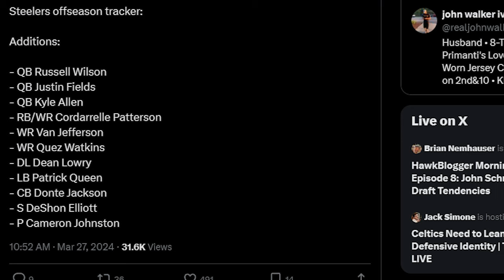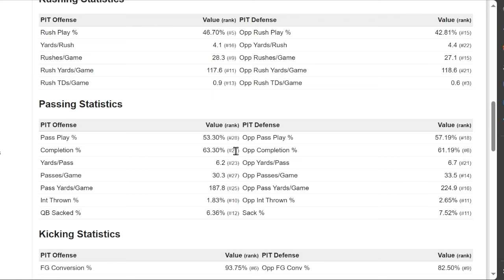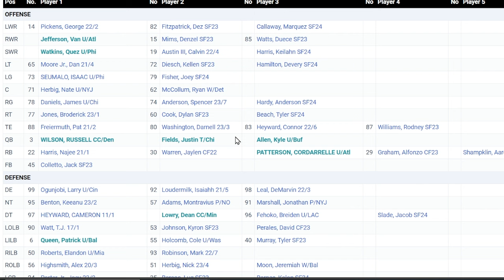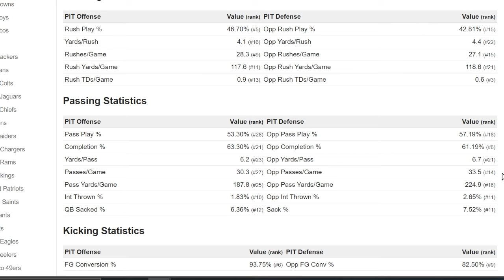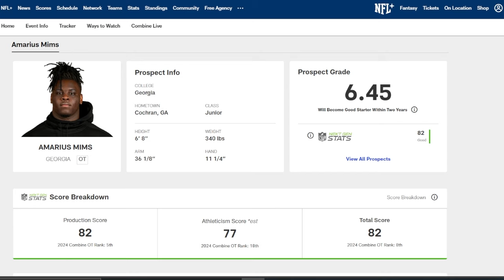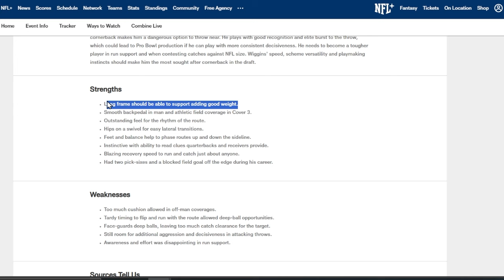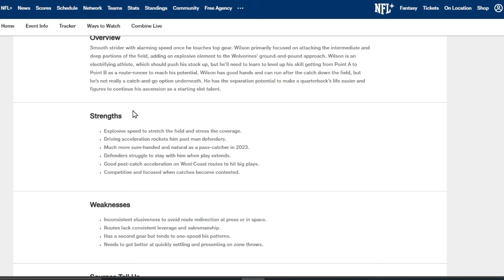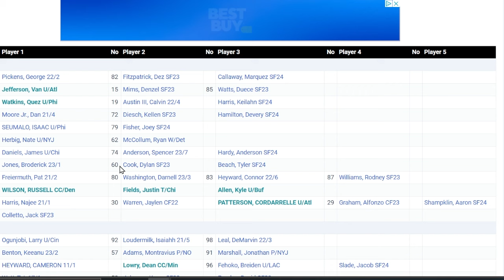Mike Tomlin & The Pittsburgh Steelers Are SETTING Up A Perfect Draft Strategy...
In This Video We discuss The Pittsburgh Steelers Draft Strategy and what they plan on doing in the NFL Draft

Also We'll Be Discussing Players like Dean Lowry, Dean Lowry steelers, Quez Watkins Steelers, Quez Watkins Steelers News, Kyle Allen Steelers, Kyle Allen Steelers News, pittsburgh steelers highlights, mike tomlin interview, omar
khan interview, patrick queen steelers, minkah fitzpatrick steelers, tj watt steelers, alex highsmith
steelers, justin fields trade, justin fields steelers, justin fields highlights, brandon aiyuk trade steelers,
george pickens steelers, dionte johnson trade, donte jackson steelers, cam heyward steelers, joey
porter jr steelers, steelers draft, steelers free-agency, steelers rumors, steelers update, deshon elliot
steelers, steelers 2024, arthur smith steelers, steelers training camp, steelers practice, steelers
game, etc.